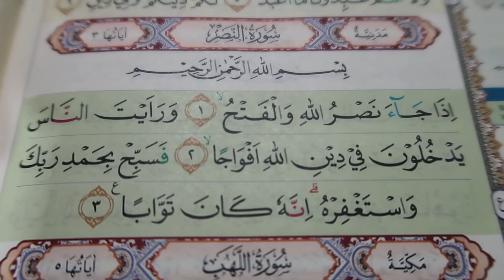SURAT AN NASR